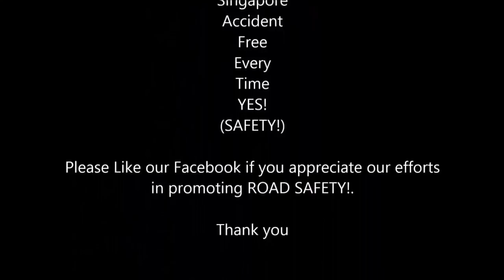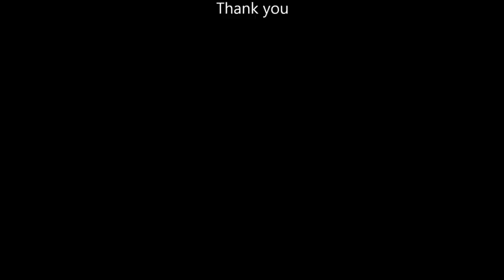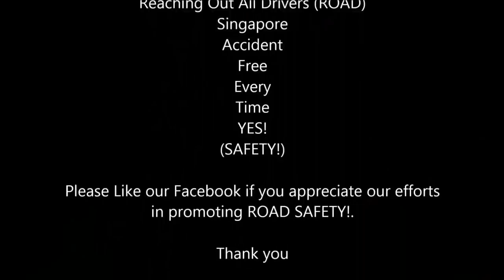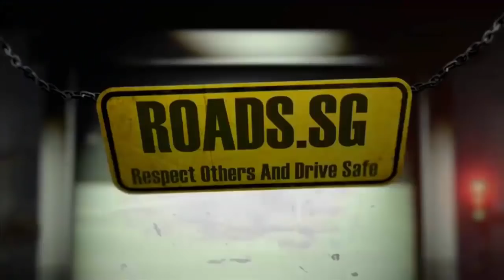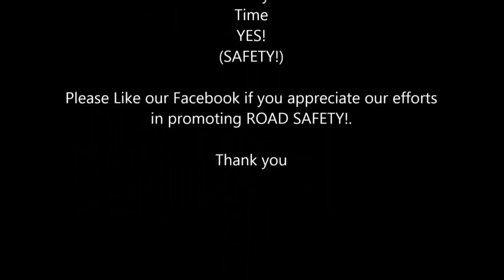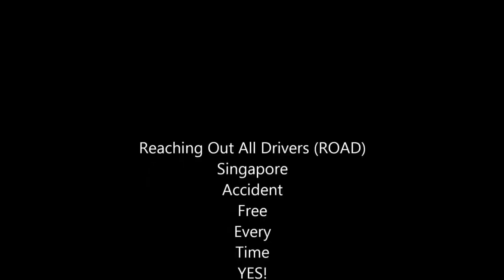WORST CAR CRASHES OF SINGAPORE PART 26